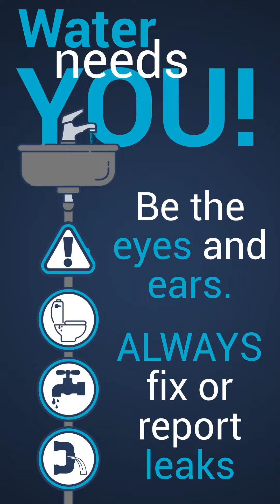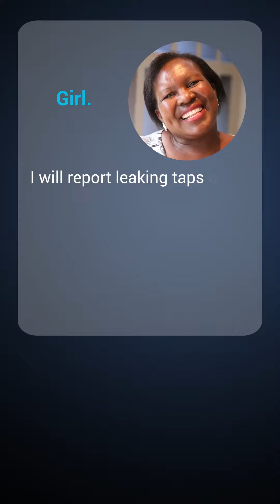Water awareness training Junior College Castillian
🌊💪 Welcome, Water Warriors of Junior College Castillian! 💧🛡️

Congratulations on completing our water awareness training and joining the ranks of those dedicated to protecting our planet's most precious resource.

Your commitment to sustainability and conservation makes you true warriors in the fight for a better future!

Let's continue this journey together. 💙